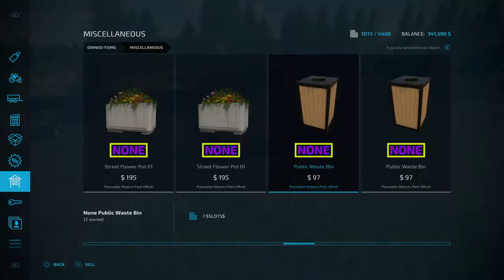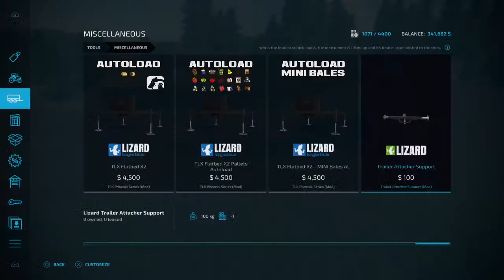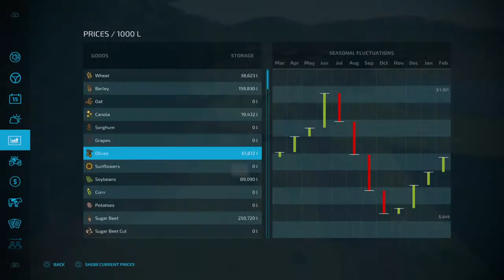Square by Square/ Hinterland LIVE / Ep 30 / FS22 / PS5 / RustyMoney Gaming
Square by Square Hinterland LIVE with RustyMoney Gaming.

Series Details:
- Started on Plot 49 (Southwest Corner)
- Farmhouse
- Water Point
- Old Wind Generator
- Lindner UniTrac (w/ Logging Rack)
- Chainsaw
- $900.00 dollars
- No Debt
- Leasing (Yes; only 3 at a time)
- Loans (Yes; only $25,000 per note)
- Seasons (No)
- Economy (Normal)

Object to dominant the map square by square.  Which means I must purchase land adjacent to existing land each time.  Only exception to purchase land elsewhere is for more sell points near the main business area on the map.

FS22 Modded Map - Hinterland
Author:  OmaTana